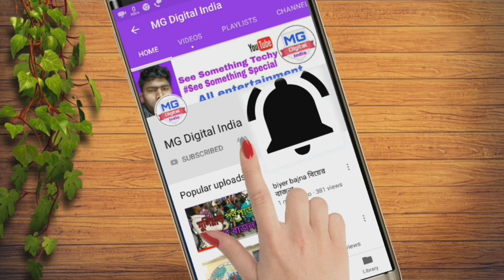হাসির ভিডিও লালচাঁদ 🔥রাজু ওপেরা (পাট-3)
Hallo friends,
Wellcome to my channel "MG DIGITAL INDIA"

এই ধরনের ভিডিও দেখার জন্য আমাদের চ্যানেলটিকে Subscrieb করতে ভুলবে না। আর পাশের বেল আইকনে
ক্লিক কর পরবর্তি ভিডিও দেখার জন্য।।

Video category : alkap soung,panchorosh gaan,biyer geet,geet,lotto soung,biyer bajna  etc.

Channel Owner -Meghlal Sk

.Thanks.